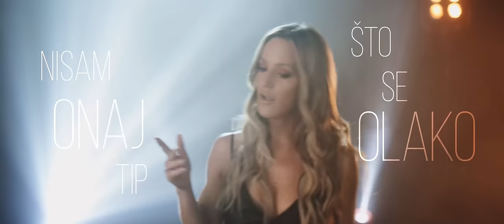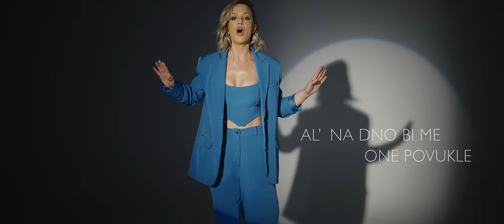Tijana Bogicevic - Album Blizu (Official sampler)